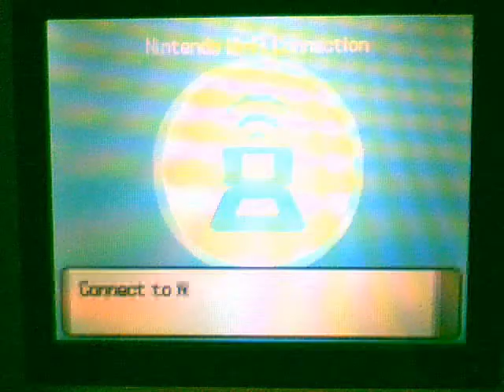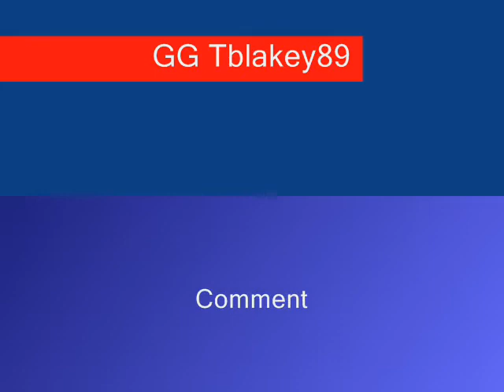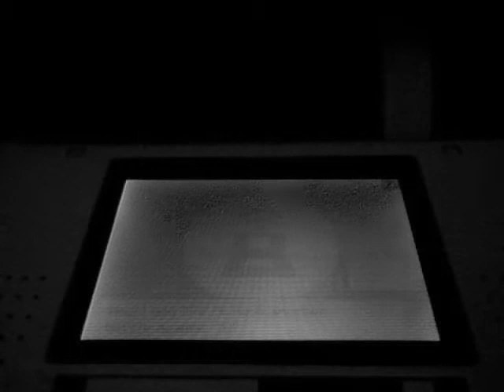Wifi Battle #10 Tblakey89 [ONM]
Just a standard match with tblakey, which was a pretty epic match